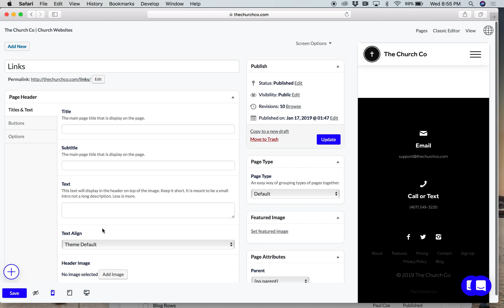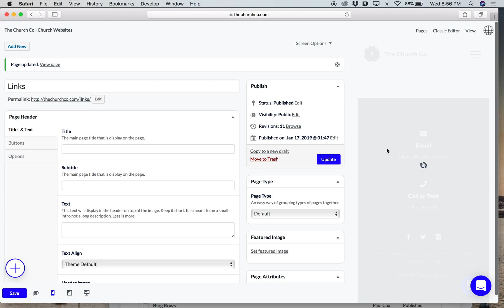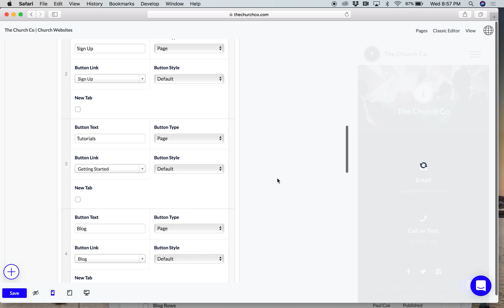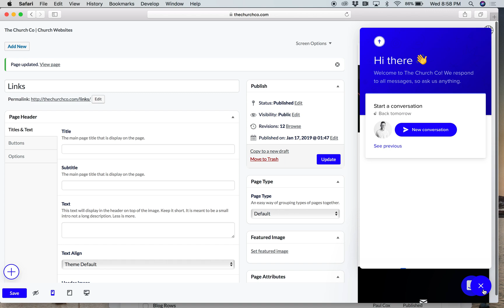Building your own link tree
A quick guide to building your own link tree within your website.